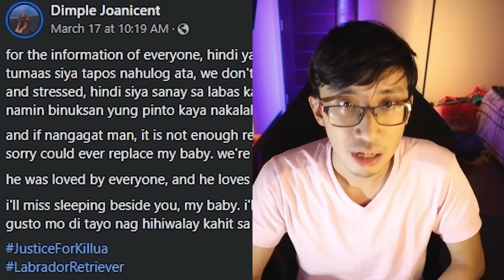Killua Golden Retriever "Ginawa Ko Lang ang Nararapat"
Killua bicol, Anthony bakit? Ginawa Ko Lang ang Nararapat